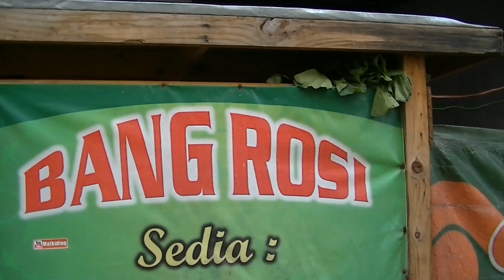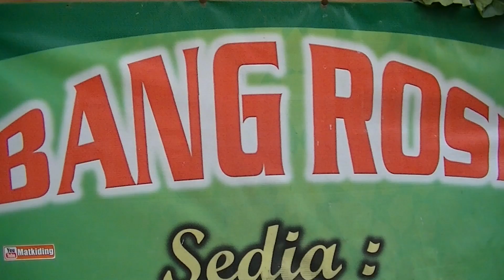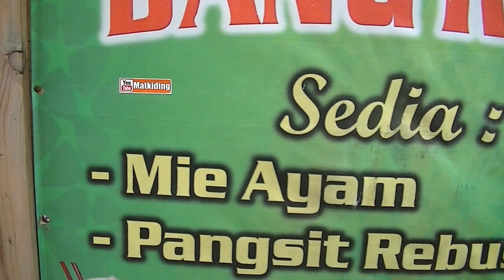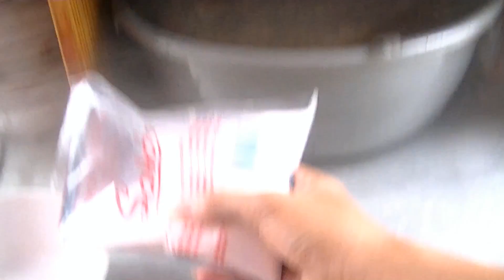Jakarta Street Food 341 Bang Rosi Chicken Noodles Mie Ayam Pangsit Bang Rosi Bunga Rampai TiVi 1820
we can buy a bowl of Bang Rosi Chicken Noodles Mie Ayam Pangsit Bang Rosi only costs Rp.8.000 (67 Cents USD) the taste was so good .